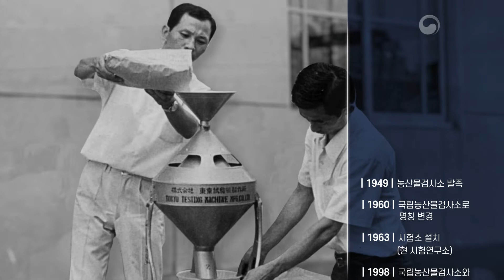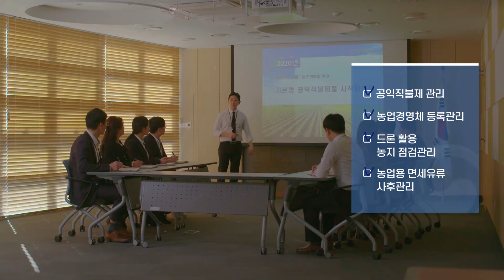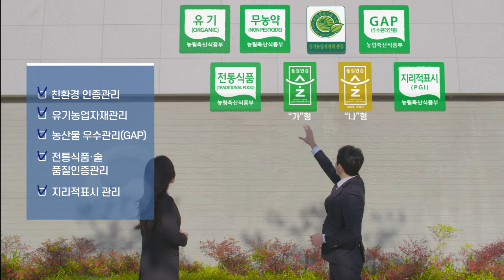농업인과_소비자의_연결고리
앞서가고, 꼼꼼합니다.
농업인 소득증대와 소비자의 건강한 식탁을 위한 국립농산물품질관리원